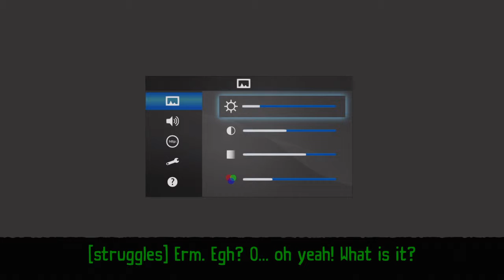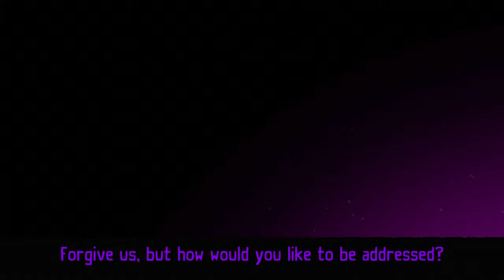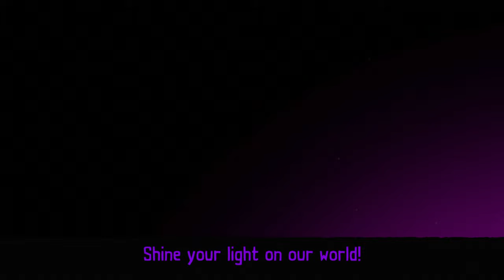Tearaway™ Unfolded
New game evil scraps !?